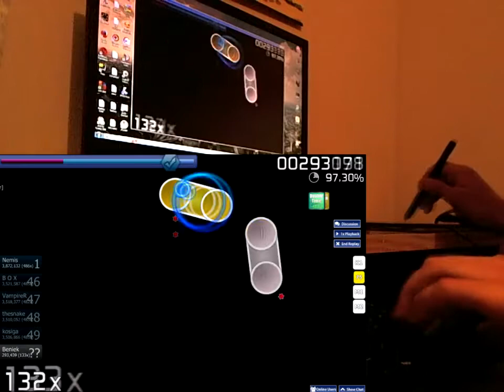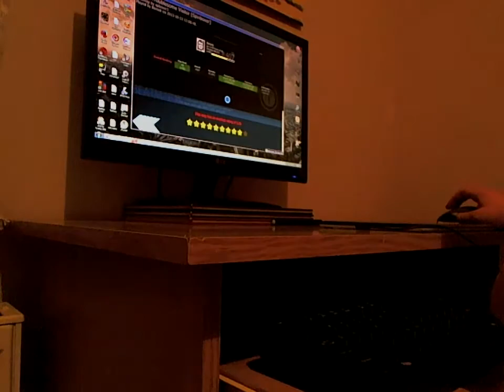AR 10.3 fun | Raito - Troublesome Visitor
Here it is. My first ever ar 10.3 liveplay. Oh and sorry for not uploading anything in a long time.

Shoutout to UnfairZ for kicking my lazy ass!